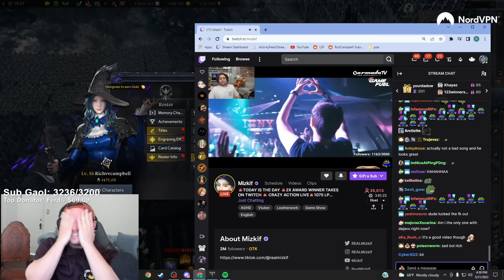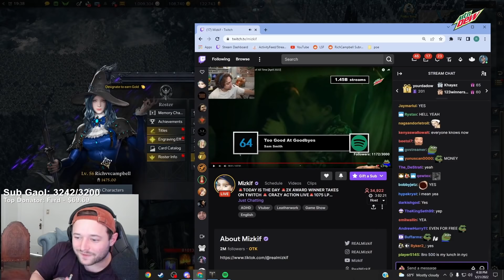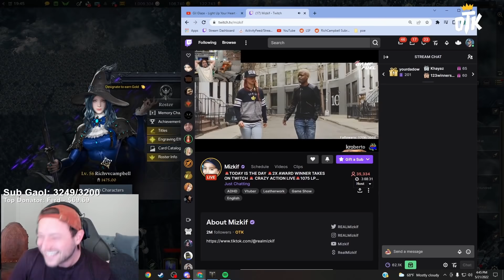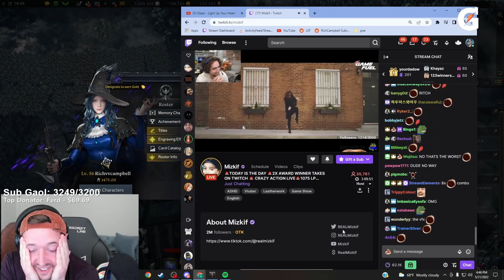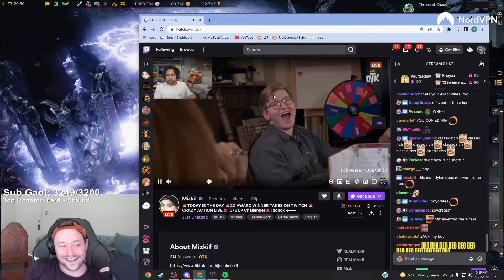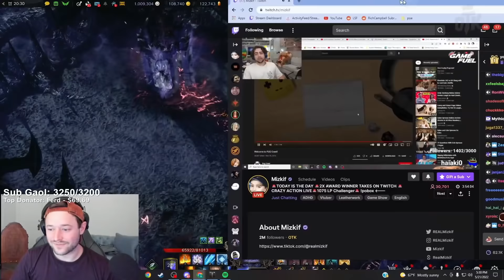Mizkif exposes Rich's cringe past in music videos